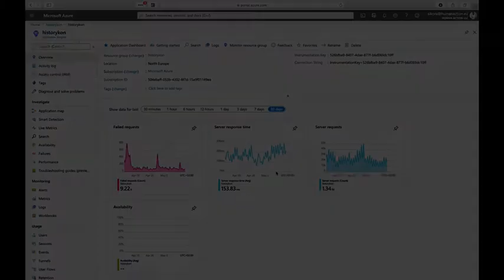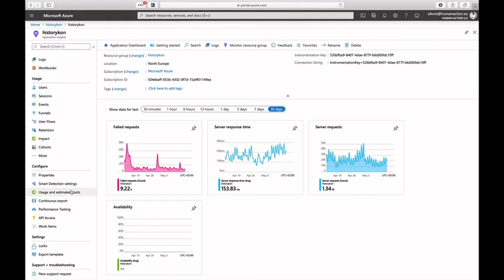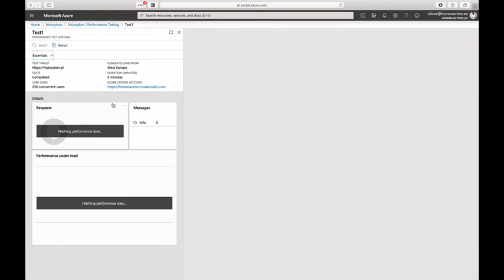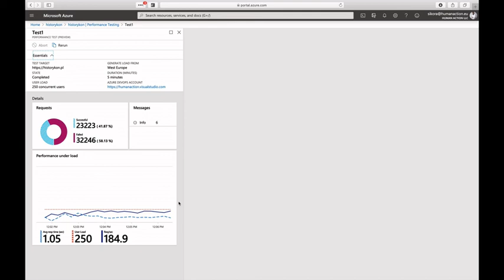CloudTricks ☁️ Jakub pokazuje trick w Applications Insights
💡 Jakub pokazuje jak zasymulować testowy load użytkowników na jednym z endpointów, żeby przetestować nasze reguły skalowania.
👨 Jakub Sikora - Instruktor Szkoły Chmury z wieloletnim doświadczeniem w roli Software Engineera. Od kilku lat znany jako współzałożyciel i CTO śląskiego softwarehouse’u Gruba.IT, a od niedawna również współtwórca startupu Fincastly.

Dołącz do newslettera i bądź na bieżąco z promocjami i ciekawostkami ze świata cloudu